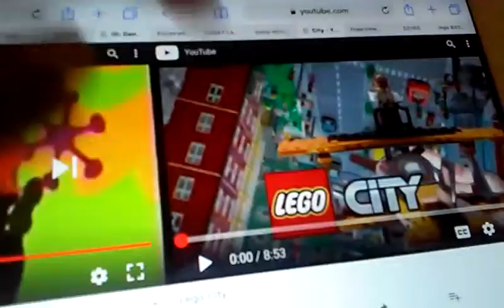Lego City on Playhouse Disney (June 2003) Real and Rare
Micheele HinsonlsBack and David Bengtsson i love you